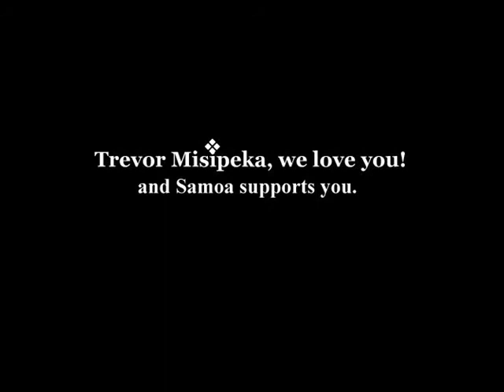Trevor Misipeka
Trevor Misipeka also known as : The Great Turtleman , with balls of steal running against world athletes. He was featured on national television for his no fear act, another Samoan Act of courage.